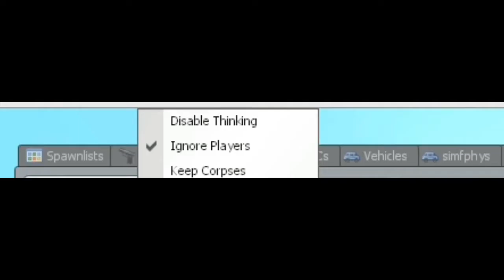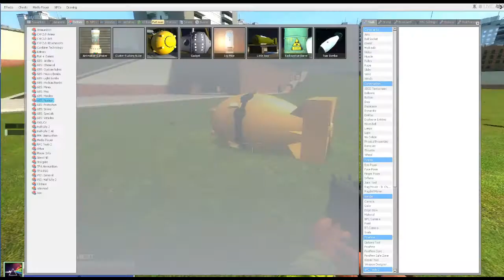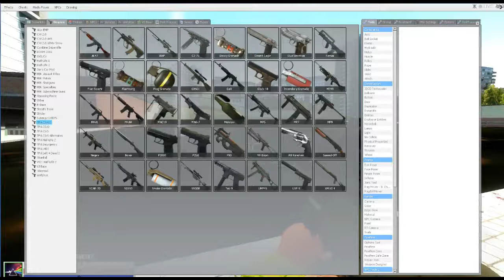ONE ONE ONE ONE ONE ONE ONE ONE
ONE ONE ONE ONE ONE ONE ONE ONE ONE

PS4: Haysha71
Xbox one: ClickedWeevil82
Steam: THEGAMERSHANKS87